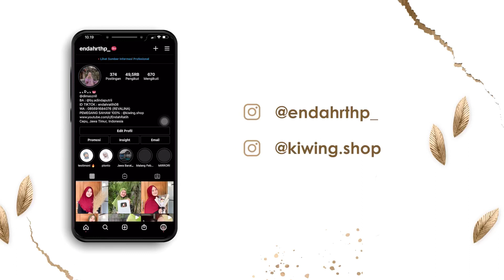MALMINGKU NGANCANI PAPAH DIMAS FUTSAL SAMPEK AMBROL AMBEKANE 😘😘 ( Tingkah Konyol e Marai Tresno )